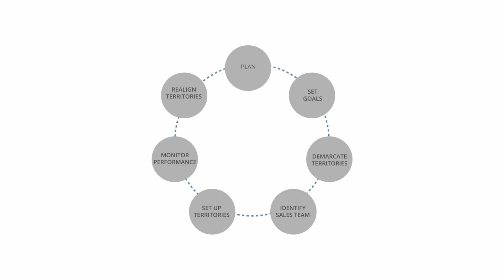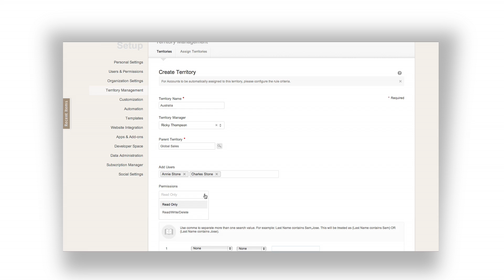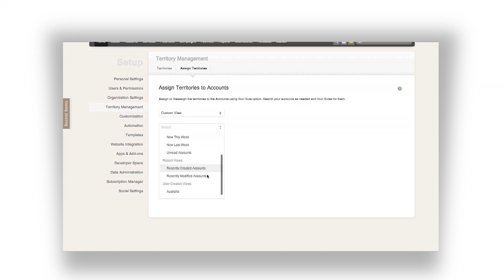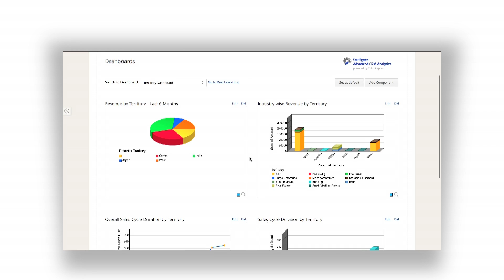Zoho CRM: Territory Management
This video will introduce you to the benefits of using Territory Management in Zoho CRM